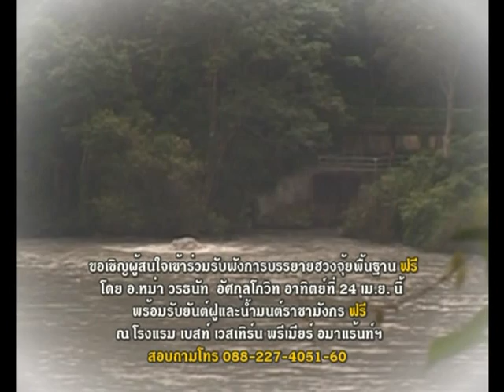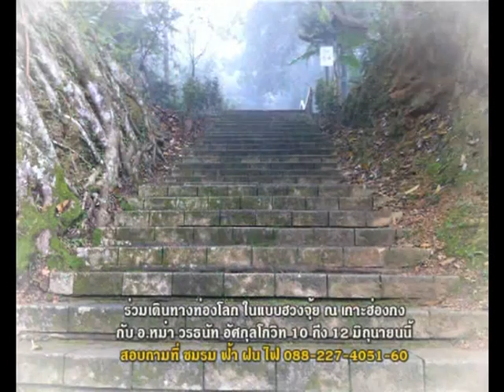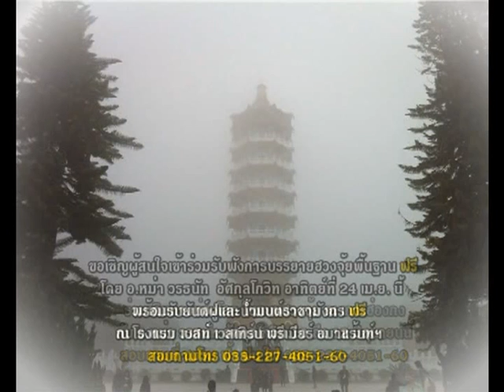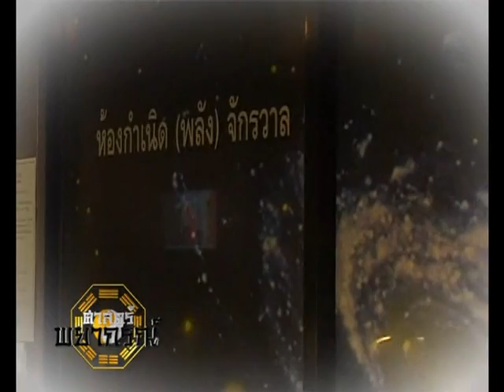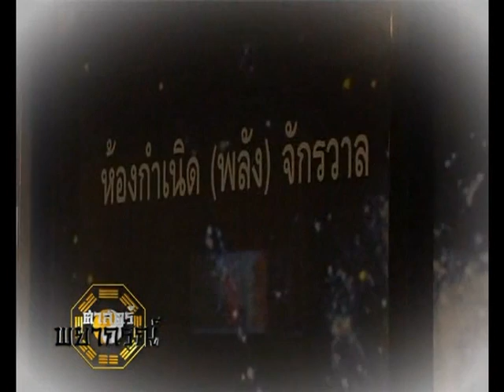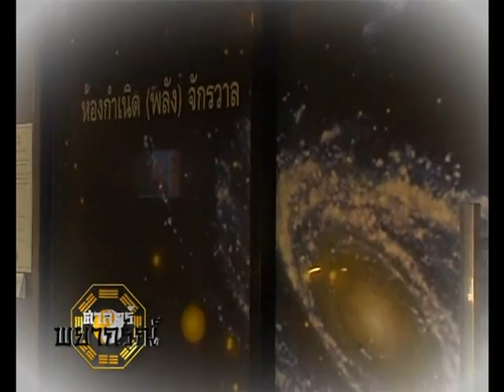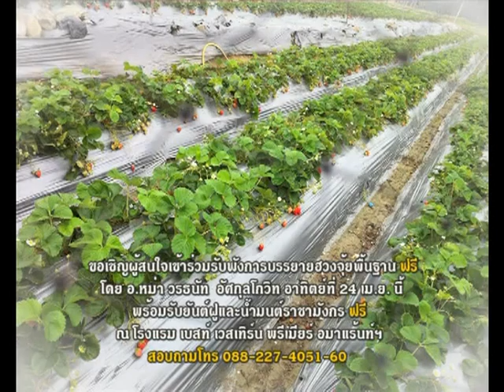ย้อนอดีต ฮวงจุ้ยอาจารย์หม่า "สัมผัส ทะเลสาบ สุริยันจันทรา" ตอนที่ 3/5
ย้อนอดีต ฮวงจุ้ยอาจารย์หม่า รายการ ศาสตร์พยากรณ์ สนทนากับอาจารย์หม่า วรธนัท อัศกุลโกวิท ถึงเรื่องราวของ ทะเลสาบ สุริยัน จันทรา หรือ sun moon lake แห่งไต้หวัน ตอนที่ 3

สถานที่ที่อาจารย์หม่าศึกษาแล้วว่ามีฮวงจุ้ยที่มีพลังมหาศาล ที่จะเกื้อหนุนให้ผู้ที่อาศัยมีพลังปกครองประเทศ เนื่องเพราะมีพลังของราชามังกรอยู่ในพื้นที่นั้น และที่นี่ยังเป็นสถานที่ๆอาจารย์หม่าและครอบครัวไปพักผ่อนเป็นประจำทุกปี รายละเอียดจะเป็นอย่างไร ติดตามได้จากคลิปนี้

ผู้สนใจสามารถติดตามรับชมทางโทรทัศน์ ได้ตามวัน และ เวลา ดังนี้

ช่อง T News ทุกวัน เสาร์ - อาทิตย์ เวลา 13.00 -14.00 น. รับชมผ่านทางอินเตอร์เน็ตที่

ช่อง News1 ทุกวันอาทิตย์ เวลา 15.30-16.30 น. รับชมผ่านทางอินเตอร์เน็ตที่

และสามารถเข้าฟังการบรรยายฮวงจุ้ย โดย อ.หม่า วรธนัท อัศกุลโกวิท ทุกวัน อังคาร,พฤหัส,เสาร์ และ อาทิตย์ ได้ฟรี โดยไม่มีค่าใช้จ่าย ที่อาคารฮวงจุ้ยอาจารย์หม่า บริเวณแยกศรีสมาน สอบถามรายละเอียดเพิ่มเติมโทร , , ,